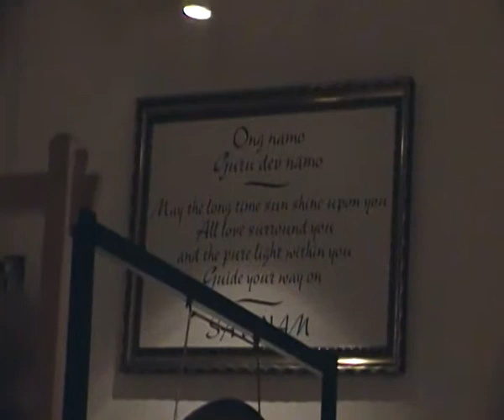Värnamo Yoga Institut - How to play the Gong - Inför Pujan Gong 20110702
Förberedelser till Pujan